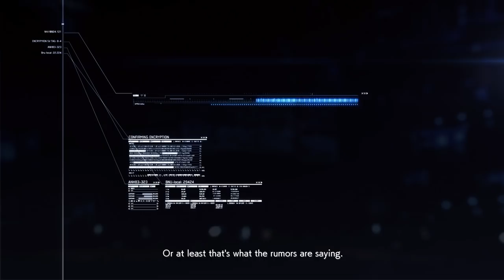Ace Combat 7 Playthrough | Mission 9 | Faceless Soldier (Expert Controls)